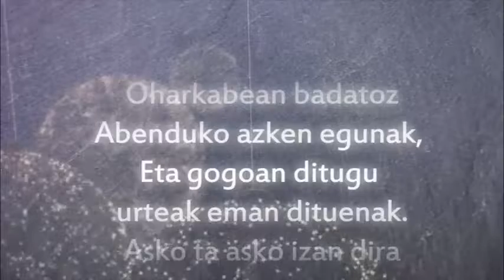Urte berri on